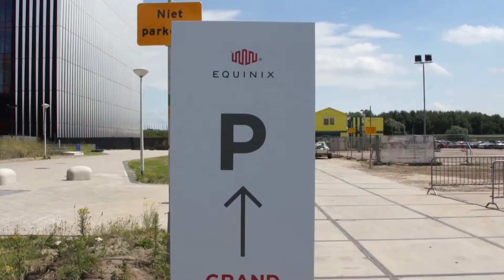Equinix opent AM4 datacenter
Equinix, aanbieder van interconnectie en datacenters, heeft het International Business Exchange (IBX) datacenter in Amsterdam (AM4) in gebruik genomen samen met channel partners. Met het nieuwe datacenter breidt Equinix haar platform in Europa verder uit. De redactie van Dutch IT-channel en Executive People was erbij en sprak met Michiel Eielts, Managing Director Equinix Benelux.

AM4 is gevestigd op één van de meest netwerkrijke locaties in Europa, namelijk het Amsterdam Science Park, waardoor klanten het hele continent vanuit één locatie kunnen bedienen. Het nieuwe datacenter van Equinix is een ruim 160 miljoen euro kostende, twaalf verdiepingen tellende toren die meer dan zeventig meter hoog is. Het nieuwe gebouw is het tweede datacenter van Equinix op Amsterdam Science Park en biedt bedrijven toegang tot tachtig procent van Europa binnen vijftig milliseconden. “Het datacenter staat in verbinding met ruim 150 netwerken, waaronder de Nederlandse internet exchanges AMS-IX en NL-IX”, zegt Michiel Eielts. “De campus verwerkt ongeveer 38 procent van het Nederlandse dataverkeer en is daarmee de op een na grootste dataroute in Nederland.”

Nederland is binnen Europa een van koplopers waar het gaat om het vestigen van datacenters. Met dank aan de uitstekende connectiviteit heeft Amsterdam ’s werelds grootste internetknooppunt, waardoor de digitale sector een van de drie mainports is naast Schiphol en de haven van Rotterdam. “Het nieuwe datacenter AM4 van Equinix zorgt ervoor dat Amsterdam hét wereldwijde internetknooppunt blijft en dat Europese organisaties ondersteund worden in hun digitale transformatie”, zegt Nina Tellegen, directeur van de Amsterdam Economic Board.

Het bevorderen van digitale business

Het nieuwe datacenter in Amsterdam is onderdeel van Equinix’ inspanningen om haar klanten succesvol te laten zijn in de steeds belangrijk wordende digitale maatschappij. Het wereldwijde platform voor colocatie en interconnectie, Platform Equinix, omvat nu al meer dan 175 datacenters in 44 markten op vijf continenten. De interconnectie-mogelijkheden voor bedrijven worden met de opening van het nieuwe datacenter vergroot, waardoor ze digitaal nog succesvoller worden. Een ander belangrijk functie van het nieuwe datacenter het feit dat het de ‘digital edge’ faciliteert. “De digital edge is waar vandaag de dag zaken worden gedaan”, zegt Eielts. “Hier komen commercie, populatiecentra en digitale ecosystemen samen. Hier moet het netwerk van een bedrijf de mensen, locaties, clouds en data verbinden die digitale business mogelijk maken.”